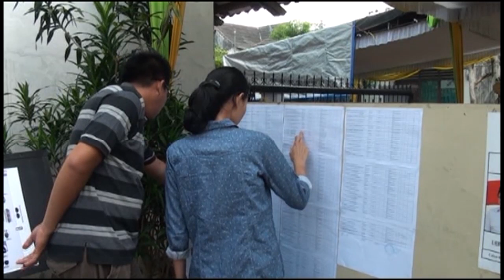KPUD Sumsel Ajukan Dana Hibah Rp. 12,8 Milyar Ke Pemprov Sumsel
Meski telah mendapatkan dana sebesar Rp. 22 Milyar dari Anggaran Pendapatan Belanja Negara (APBN) untuk pemilu 2019, Komisi Pemilihan Umum (KPU) Sumatera Selatan kembali mengajukan anggaran tambahan sebesar Rp. 12,8 Milyar kepada Pemerintah Provinsi. Anggaran tambahan ini diperuntukkan untuk memperkuat kelembagaan, sosialisasi maupun bimbingan teknis untuk penyelenggara pemilu.